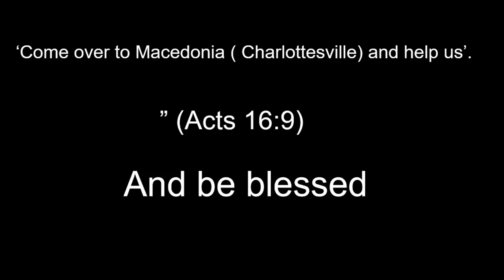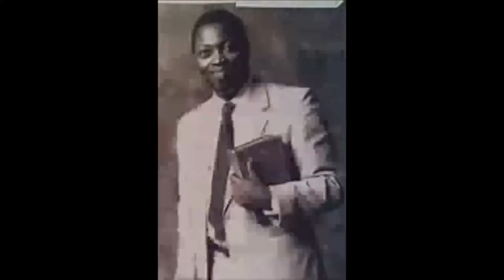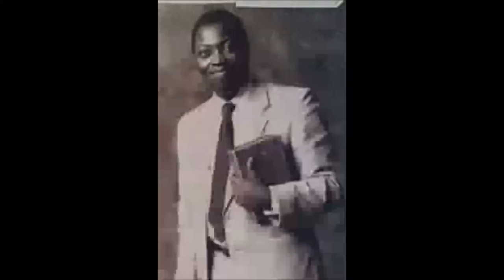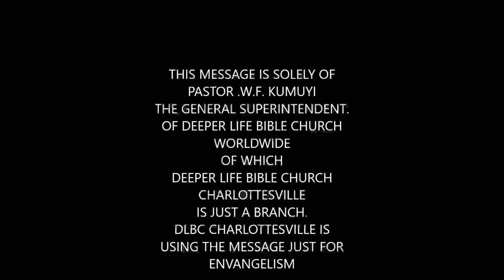QUALIFICATION FOR EFFECTIVE SERVICE 3 PAS W F KUMUYI